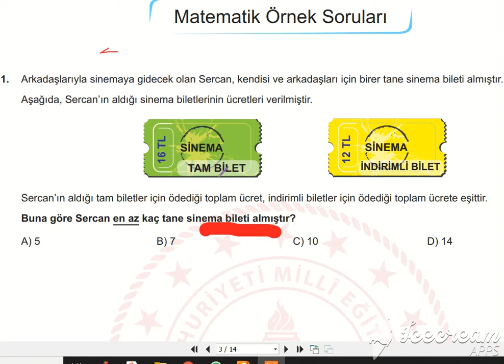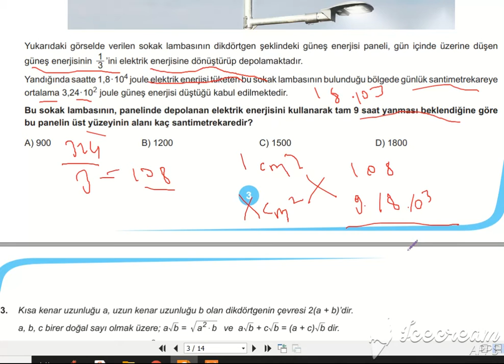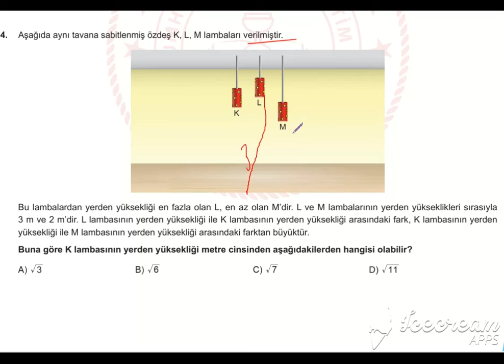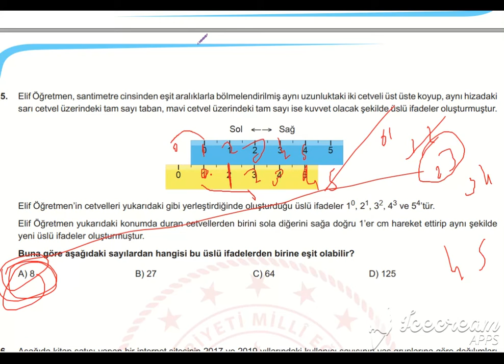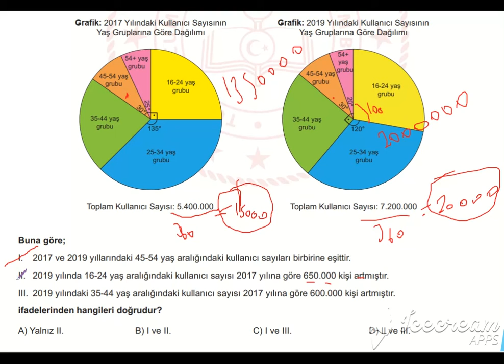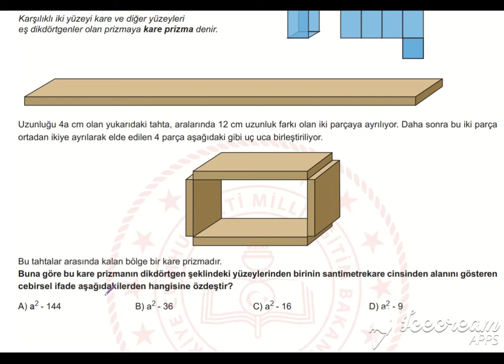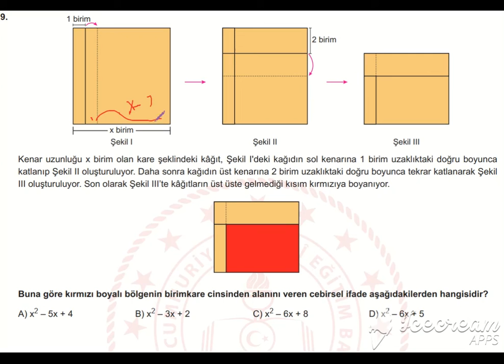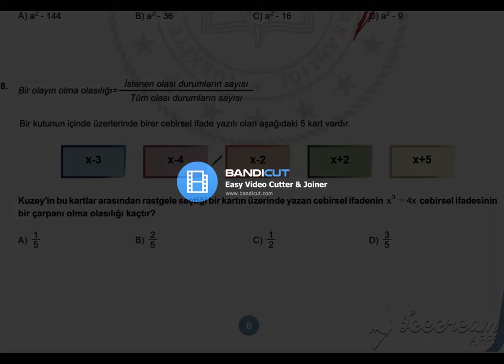MEB LGS MART AYI MATEMATİK ÖRNEK SORULARI ÇÖZÜMLERİ( YAYINDAN KALDIRILAN ÖRNEK SORULAR)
PDF Sİ  SAYISAL BÖLÜM